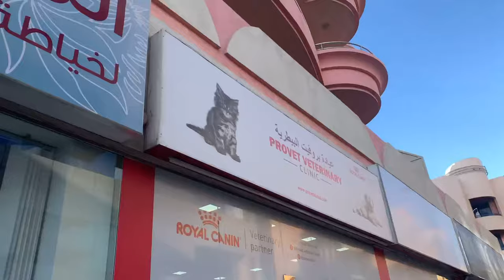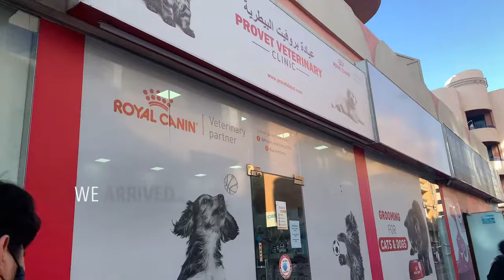Cat Grooming | Hair Cut | Persian | Snowy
Sharing you our Snowy’s grooming